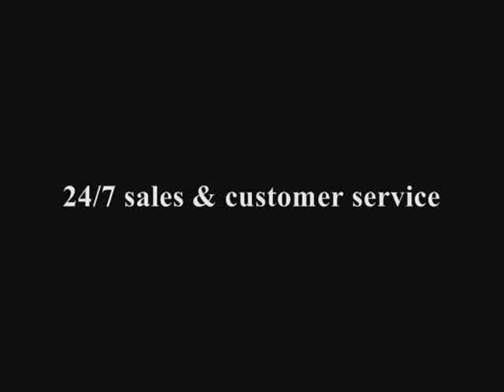Faviana 6505 | MackTak Mart New York | macktakmart.com